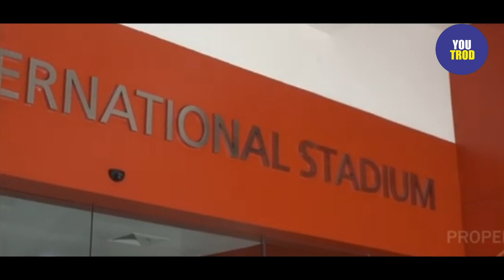GELI!! PDIP REMEHKAN JAKPRO MUSTAHIL BISA POLES JIS